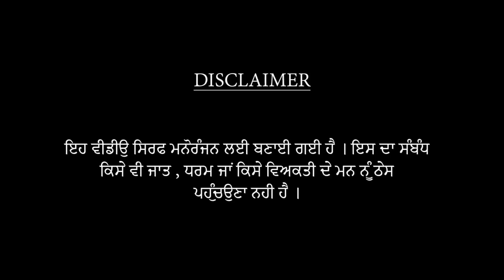ਜਿਸਮਾਂ ਦੀ ਭੁੱਖ • Body Hunger • Punjabi Short Movies 2021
Director :- Arb Chahal & Laddi Sharma

Cast :-
Sekhon Nagri
Raman Arora
Sultan Khan
Twinkle Sharma
Jassi
Vicky

Drugs is Injurious to health

Film Media
C&P owned exclusively by Atlantis Digital 2023